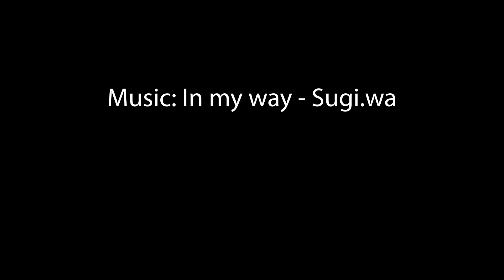ASMR//For those who can't sleep a moment to relax //by Zhenni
Hi
This short video is to create a stress-free space for people who have forgotten to take a break and listen to the small but comforting sounds around them.